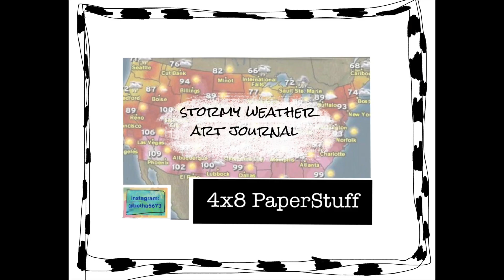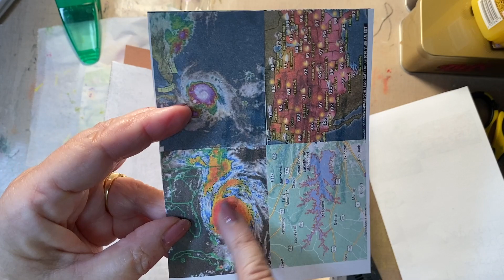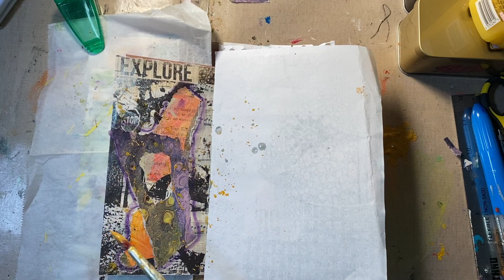Stormy Weather Art Journal, Day 12 (process video)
Welcome!

Cell is the prompt I gave myself for today.  The end result is real grungy but I kind of like it!!!   Beth